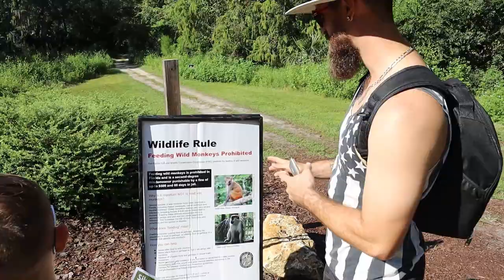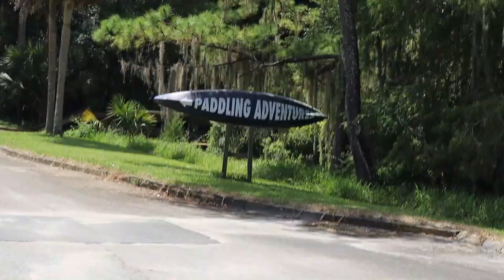I Found Monkeys in Florida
What's Up Peeps, I will be changing my content to pursue my passion and improve my creativity. I hope you enjoy the change.

Love You!